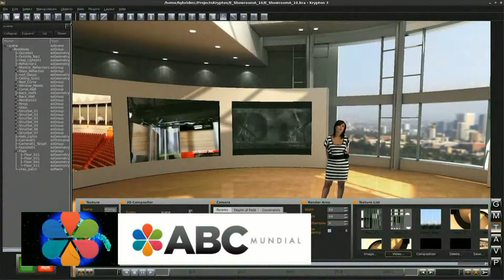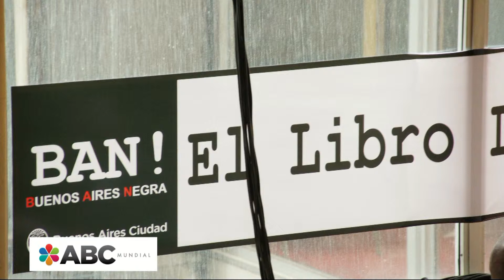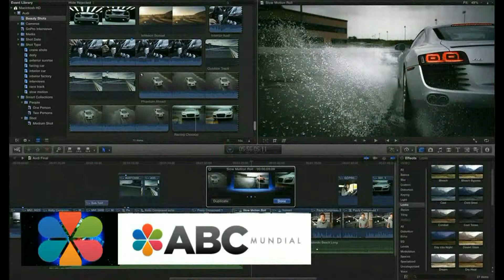BAN! Buenos Aires Negra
Festival internacional de la novela policial en Buenos Aires